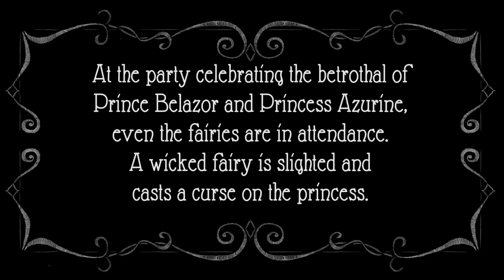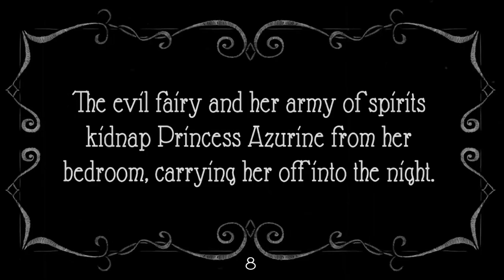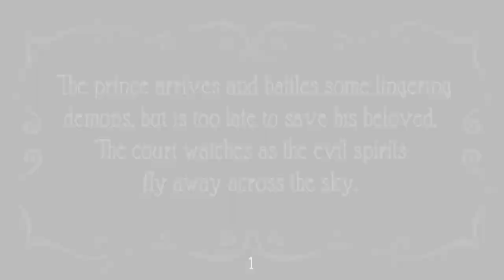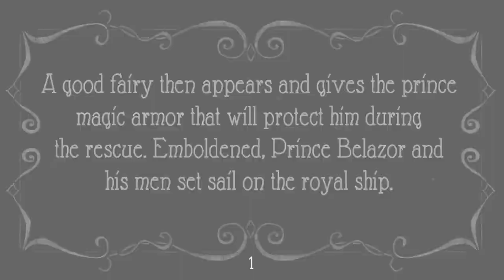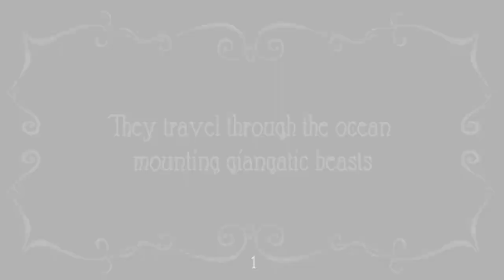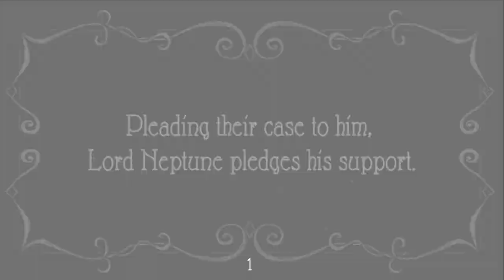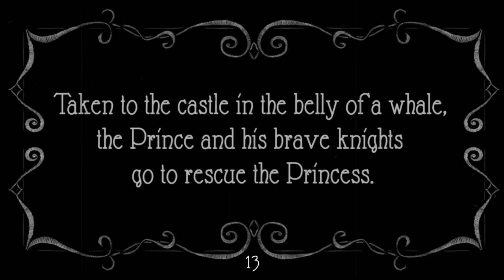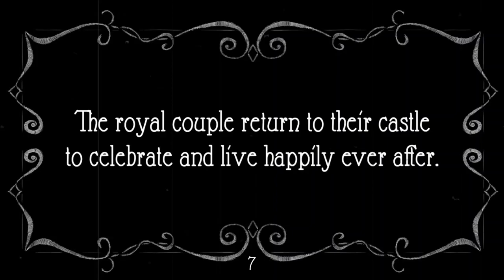George Méliès, The Kingdom of the Fairies (1903): Music by Rodrigo Teodoro (2021) (WoodWind Trio)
This music was composed to support the silent movie The Kingdom of the Fairies (1903), directed by Georges Méliès, and to be performed live alongside the movie. To be able to perform live, and have rest places between scenes, the movie was divided into seven movements according to the film’s story.
     The movie is a free adaptation of the popular theatre play "La Biche au Bois", where the valiant Prince Bel-Azor pursues a baleful old witch to her impregnable castle, to save the beautiful young Princess Azurine. A classic type of story.
     The music, besides following the story and supporting the movie, also represents sometimes the weirdness, and sometimes the beauty of this magnificent artwork.

The Kingdom of the Fairies (2020)

I.    The Betrothal Ceremony 00:09
II.   The Devilish Cortege 01:40
III.  Knights, Assemble! 04:45
IV. Journey Under the Sea 09:04
V.  Neptune, the Lord of the Ocean 11:25
VI. Rescue of the Princess 13:38
VII. Carnival in Fairyland 17:42

Production:
Audio and Video recording: Mark Zanter and Rodrigo Teodoro
Mixing and Video Editing: Rodrigo Teodoro